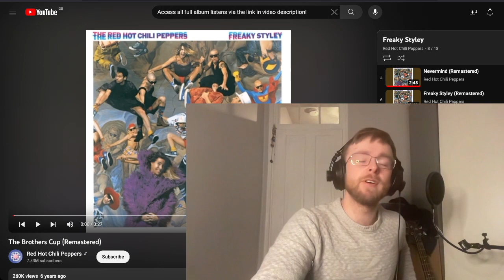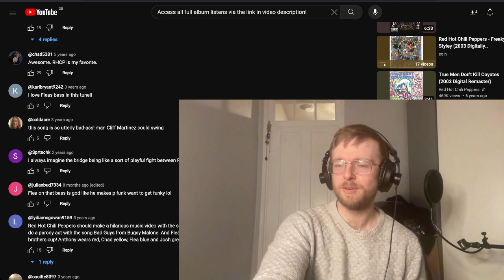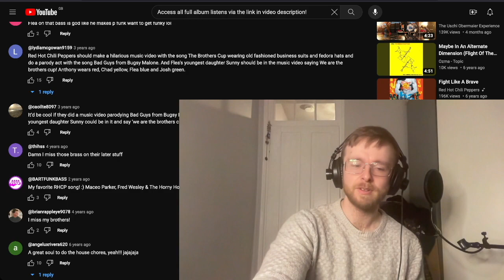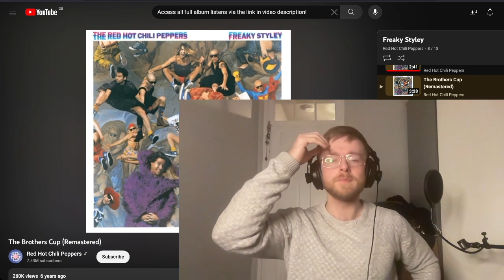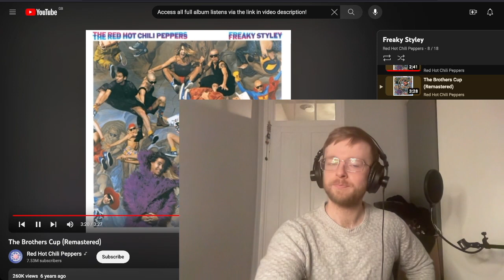Red Hot Chilli Peppers - The Brothers Cup Reaction & Listen